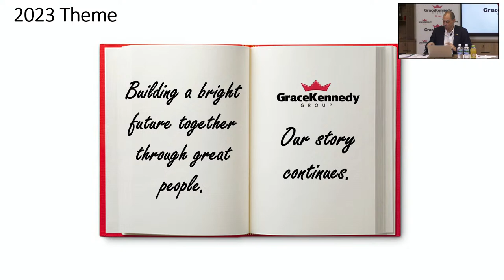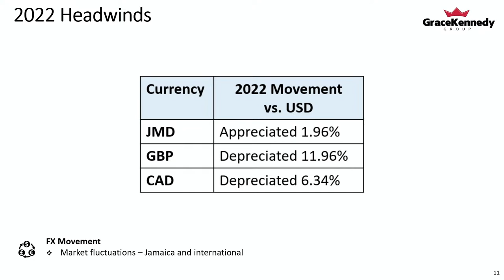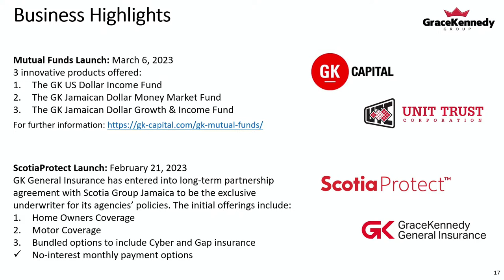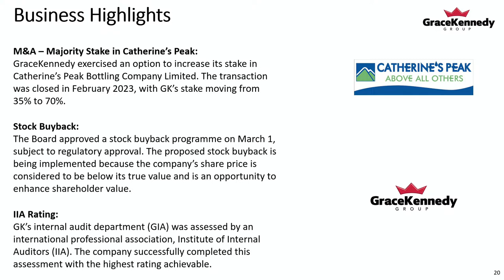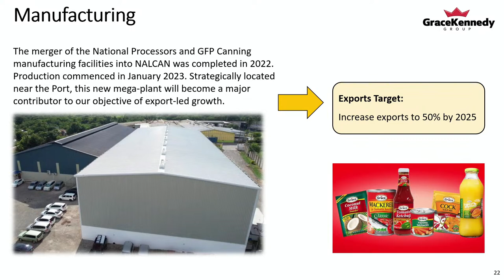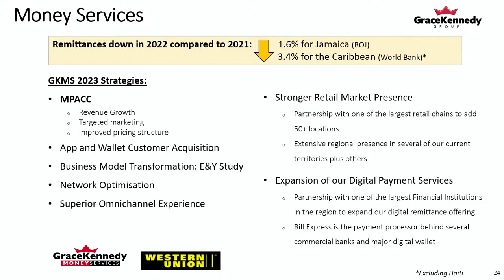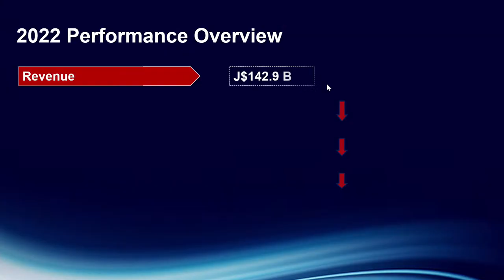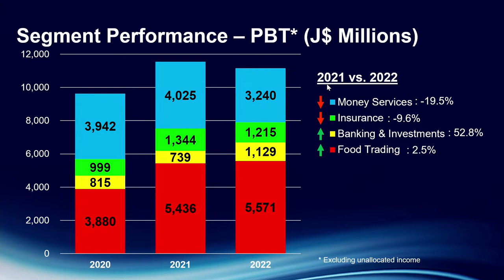GraceKennedy Limited Investor Briefing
GraceKennedy Limited Investors Briefing to discuss the company's 2022 annual financial results.